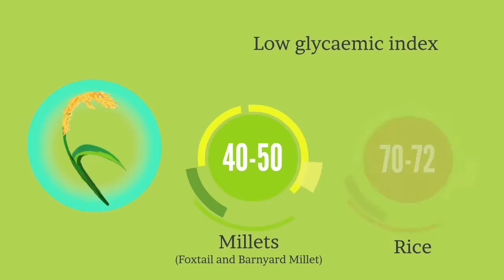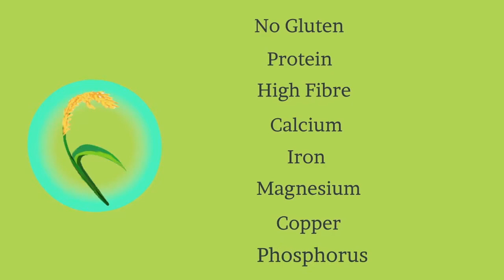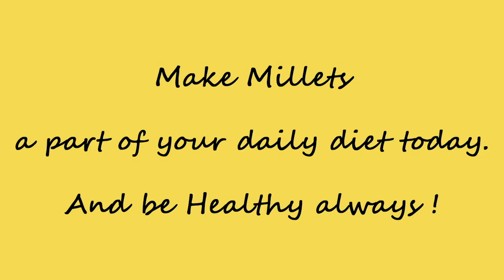Super Grain Millets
Ritika tells us millets as a super grain - are not only healthier but are as tasty as our every day grain rice and wheat.